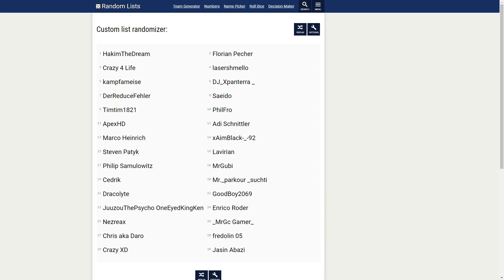Trove #520: Wir heben ab! | Let's Play | Deutsch HD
Raumschiffdesign

Kostenlose Class-Coin: 3NNPNPY29GH2XP39N29Q
(Vor Mastery Level / Beherrschungslevel 20 einlösen!)

Skype: sunletsplays

«Trove»
Voxel-MMO von Trion Worlds (2014).